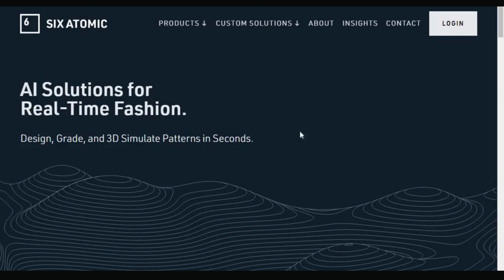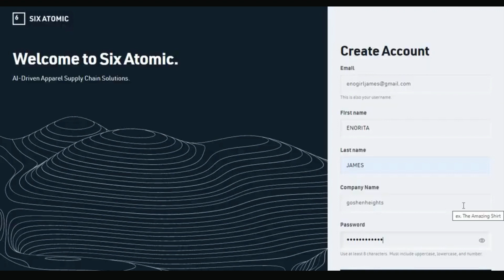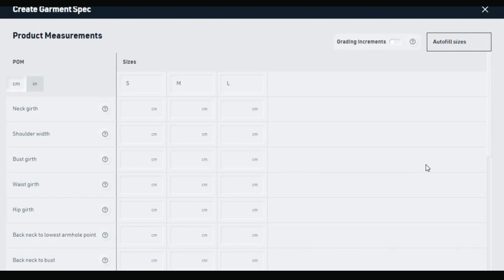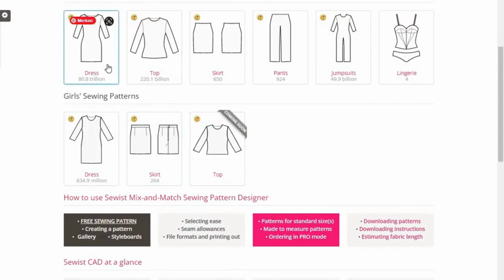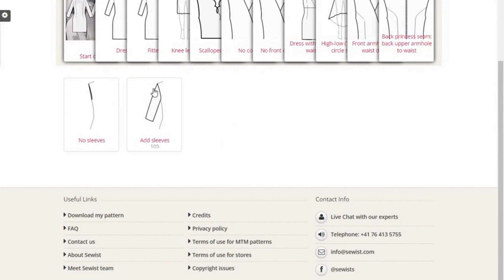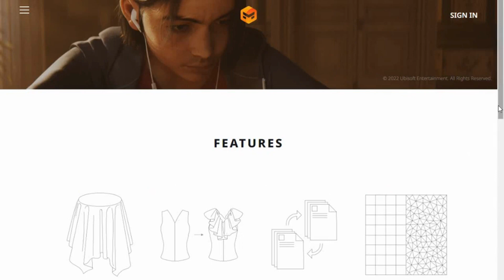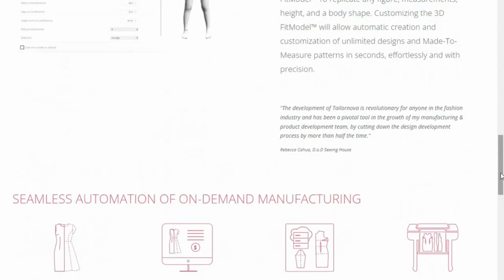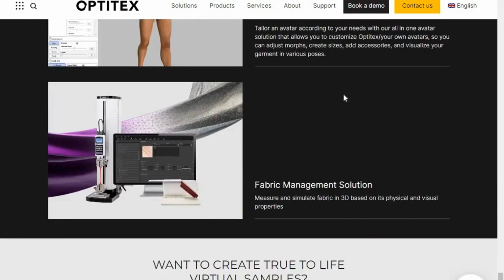Revolutionizing Dress Pattern Making with AI: Introduction to 6 AI-aided pattern making software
In this video, I will be talking about Revolutionizing Dress Pattern Making with AI: Introduction to 6 AI-aided pattern-making software. You'll learn about the features and benefits of each software, as well as how they can help you create custom dress patterns accurately and efficiently. Whether you're a fashion designer, seamstress, or just starting in the fashion industry, this AI-aided pattern-making software can help take your creations to the next level. Tune in to discover how AI is changing the game in the world of fashion.